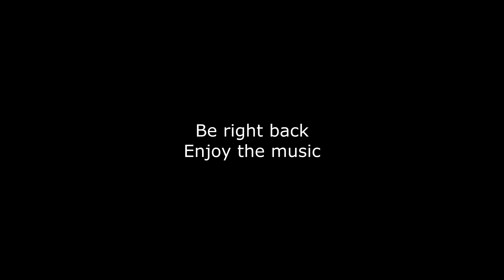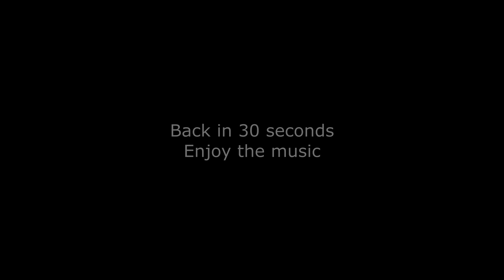Trey Anastasio Band w/ Jon Fishman - Oct 2, 2021 - Complete show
Recorded on October 2, 2021 at Radio City Music Hall in New York, NY.
Set 1:
0:00 entrance
0:25 46 Days
9:09 Tube
20:56 In Rounds
32:23 Gotta Jibboo
44:06 Cayman Review
50:53 Blaze On

Set 2:
1:07:37 Party Time
1:13:16 Ghost
1:32:54 Mr. Completely
2:00:40 Shade
2:05:12 Twist

Encore:
2:18:31 When the Words Go Away
2:21:38 Theme From the Bottom
2:25:34 More
2:30:01 First Tube